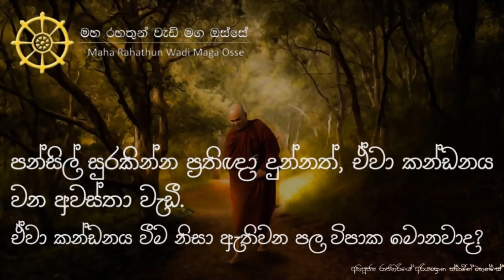පන්සිල් සුරකින්න ප්‍රතිඥා දුන්නත්, ඒවා කඩවන අවස්තා වැඩී. ඒවා කැඩීම නිසා අපිට ඇතිවන පල විපාක මොනවාද?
• පන්සිල් සුරකින්න ප්‍රතිඥා දුන්නත්, ඒවා කන්ඩනය වන අවස්තා වැඩී. ඒවා කන්ඩනය වීම  නිසා අපිට ඇතිවන පල විපාක මොනවාද?

තෙරුවන් සරණයි!